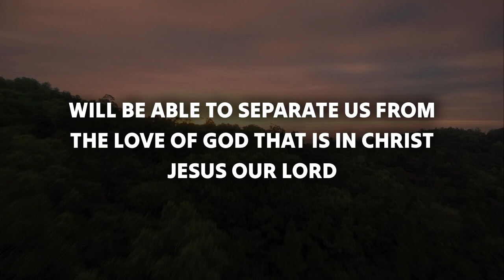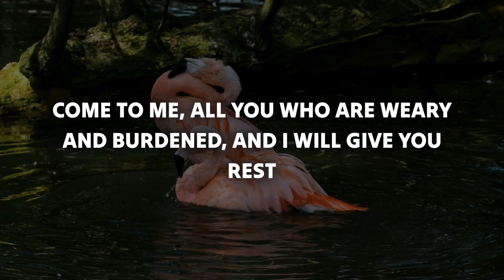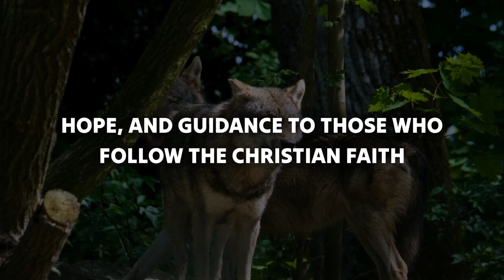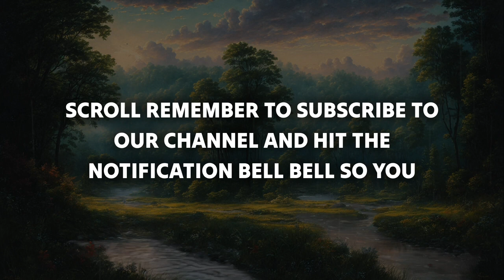💗Something you did recently left them speechless It involves your💌 God's Message